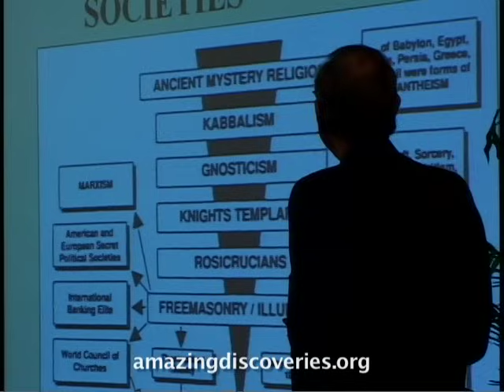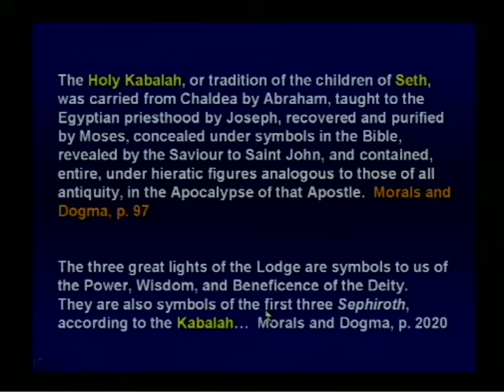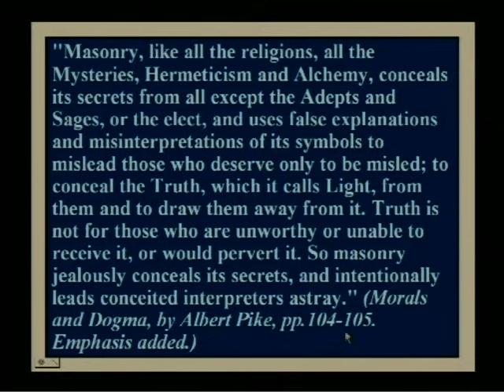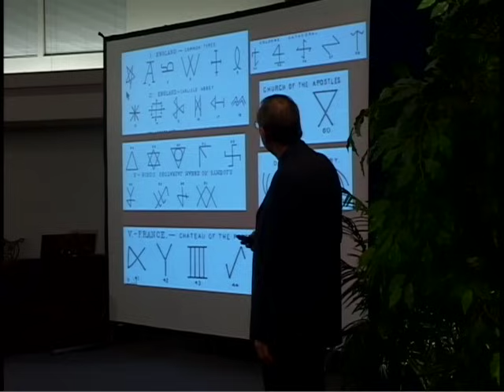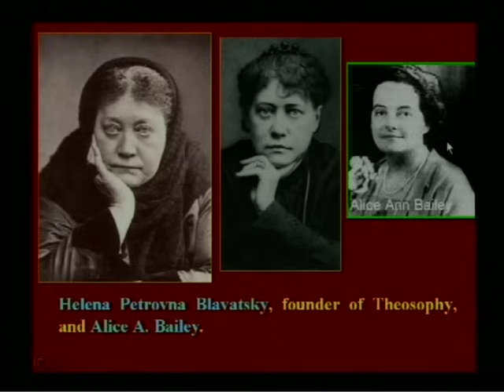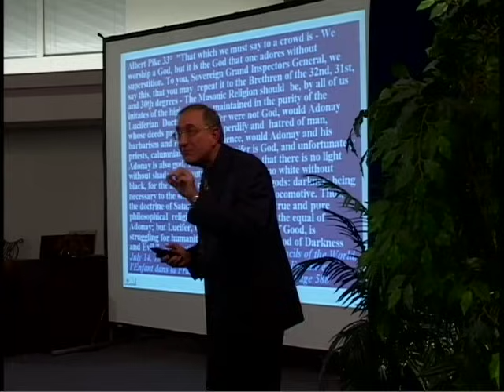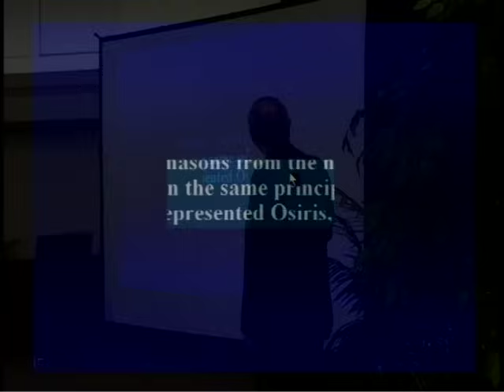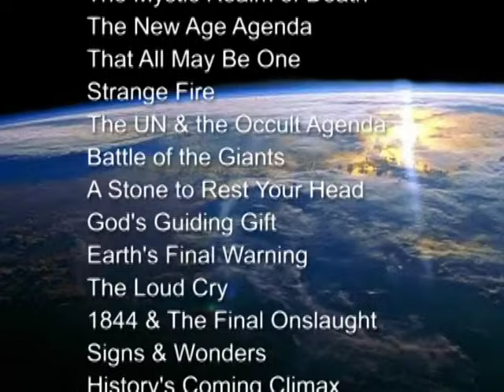Do Freemasons Worship Lucifer? Evidence They Don't Want You To See | Hidden Agendas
Who are the Freemasons? Are the Freemasons Satanic? Do they worship Satan? This episode exposes the philosophy behind secret societies and shows from the most authoritative sources that the deity worshiped in the shrines of secrecy is not the God of the Bible. With quotes from Albert Pike’s Morals and Dogma, perhaps the most influential source book in Freemasonry, Walter Veith reveals who the god of Freemasonry is and what a 33rd degree Freemason believes.